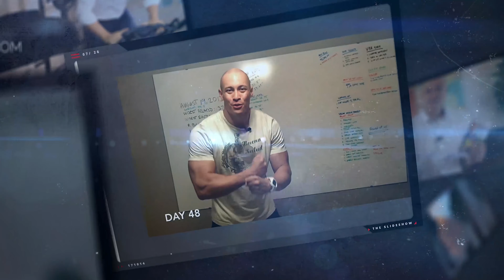More Relationship Insight | DAILYSHRED VLOG #13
Here are more clips from my interview by Stephanie McPhail, author of Being Loved Shouldn't Hurt.

Thomas Tadlock is a celebrity trainer, patent holder, and #1 Best-Selling author of the book Miracle Metabolism. He has been recognized as one of the top 5 trainers in the USA, with his first personal training company, winning the "Best of Award" 7 years in a row, and his second company becoming the largest indoor fitness boot camp in Orange County California. He was MTV's 2003 Hottest Body, and is currently the host of the the Vegan Body Revolution show. He has successfully led trainings for thousands of individuals, organizations and entrepreneurs nation-wide, including professional recording artists, models, and entrepreneurs. He is a master trainer for 3 different fitness companies and has been featured on multiple fitness DVDs. He has also been sought after and has worked with top personal trainers of celebrities like Britney Spears, Oprah, and professional sports teams like the Los Angeles Angels of Anaheim to name a few. He holds a master's degree in Exercise Science & Health Promotion and 8 national fitness and health certifications. He is an internationally recognized trainer educator and has authored the weight loss programs for the fitness equipment company behind the hit TV show, "The Biggest Loser."